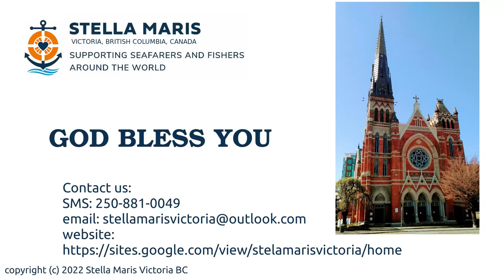2 Day Log of visit to Ogden Point and the Esquimalt Graving Dock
This channel contains videos of the Stella Maris Ministry to Seafarers. It contains a Vlog of what happened during our visits to the Ports of Victoria, homilies and talks.